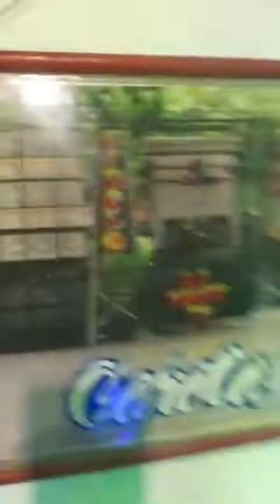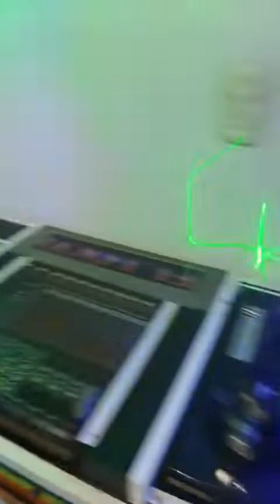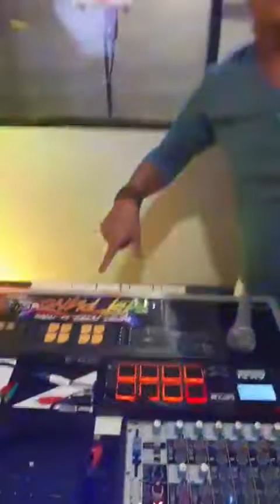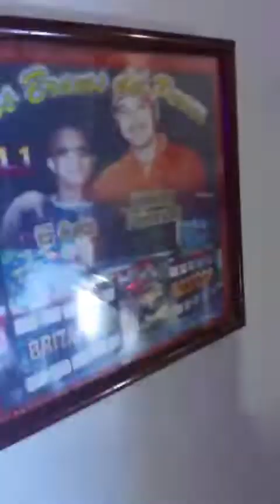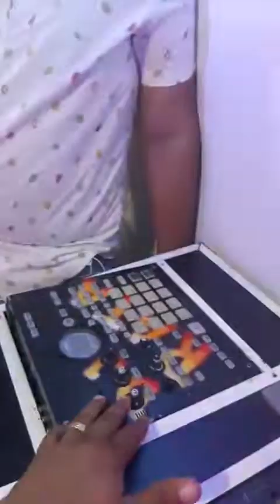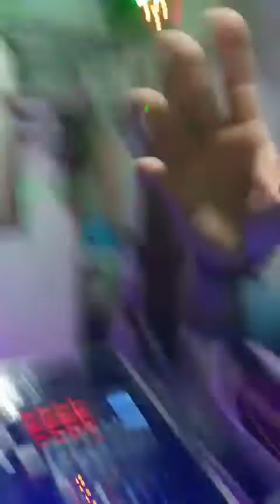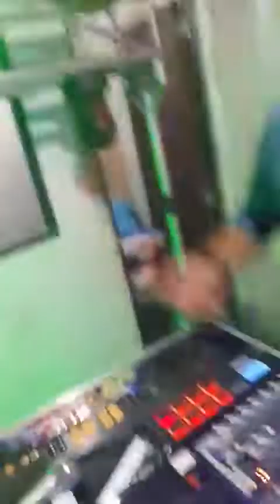Entrevista Con El Rata Piano - Rafael Pertuz